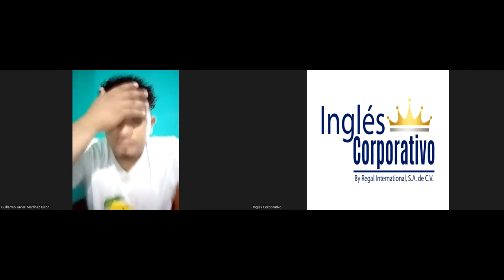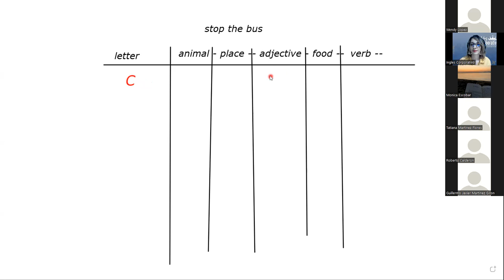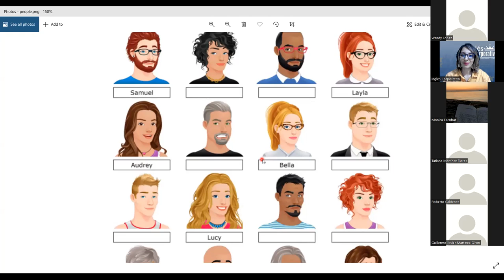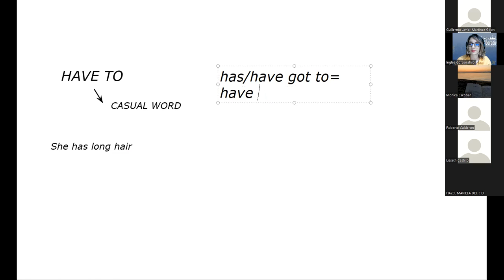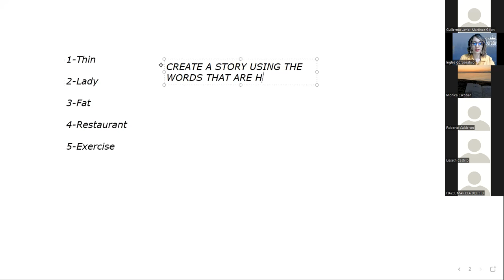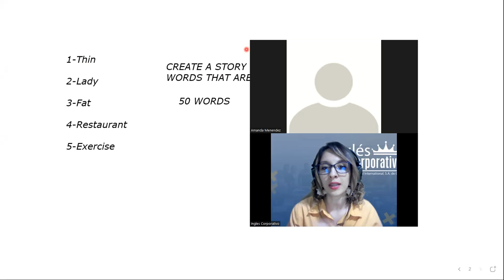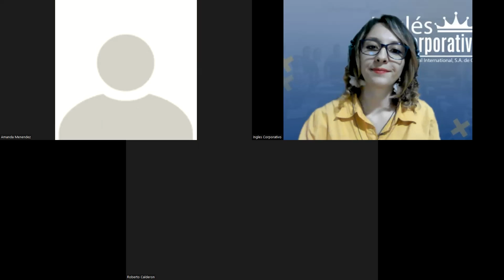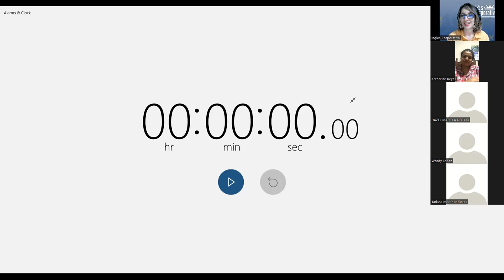Ingles Corporativo- Videoconference 11 - Vocabulary review